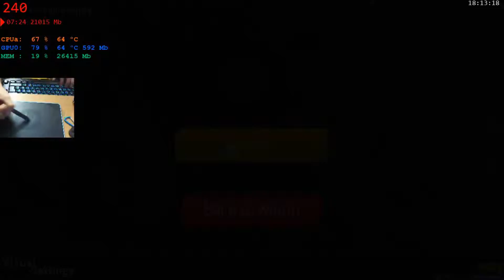Osu : Oracion (No Game No Life ED)